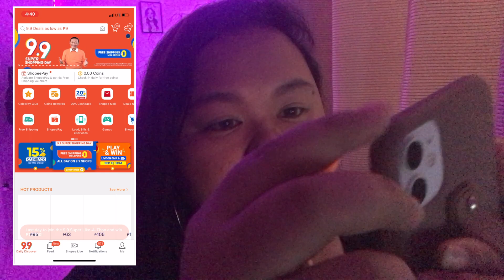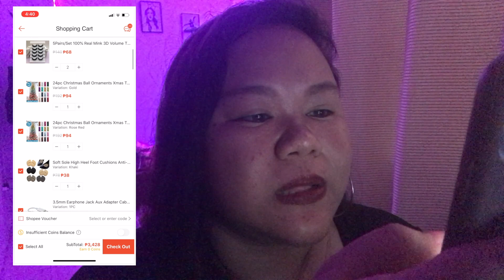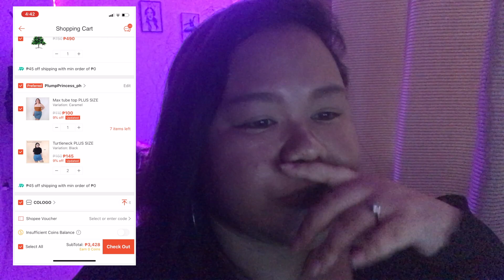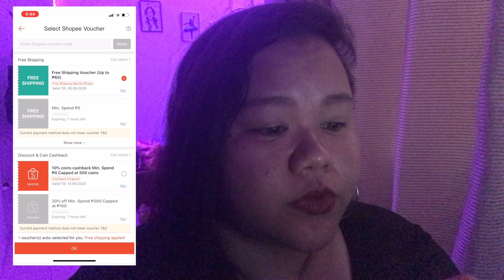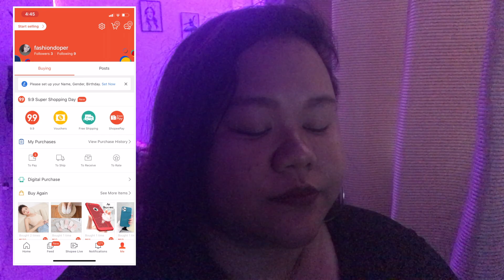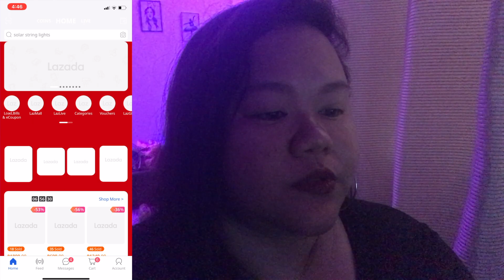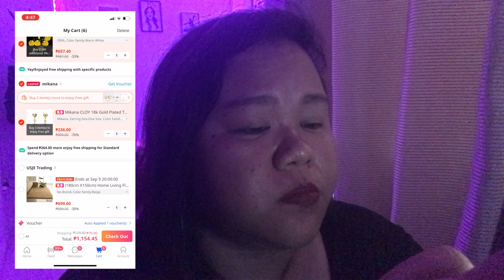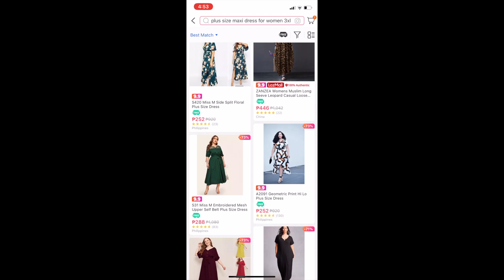9.9. LAZADA and Shopee Sale (Nabudol Ako!) | Ann VS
NEW VLOG!!!

XOXO,
Ann VS

Editor
iMovie
Quik